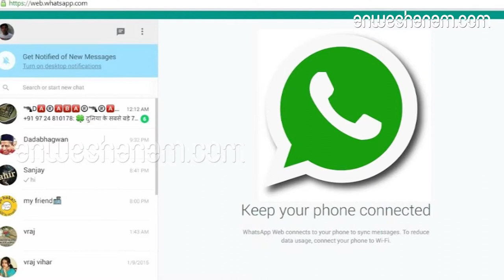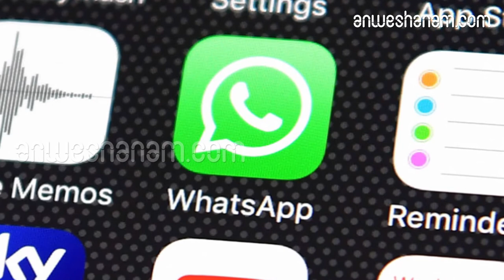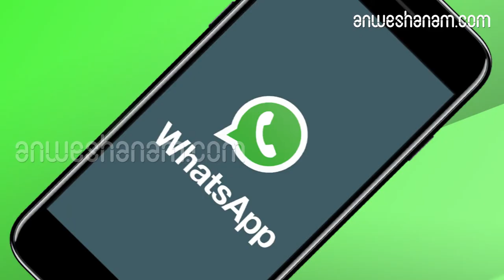India's politicians report that WhatsApp misuse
ഇന്ത്യയിലെ രാഷ്ട്രീയക്കാർ വാട്‌സ് ആപ്പ് ദുരുപയോഗം ചെയ്യുന്നതായി റിപ്പോര്‍ട്ട്

 വാട്‌സ് ആപ്പ്ഒരു തരത്തിലും രാഷ്ട്രീയ പ്രക്ഷേപണ നിലയമല്ലെന്നും തിരഞ്ഞെടുപ്പ് വിരുദ്ധപ്രവര്‍ത്തനങ്ങള്‍ നിയന്ത്രിക്കണമെന്ന് കര്‍ശനനിര്‍ദേശമുള്ളതിനാല്‍ ദുരുപയോഗം തടയാനുള്ള നടപടികള്‍ ആരംഭിച്ചതായും വൂഗ് അറിയിച്ചു
 ഇന്ത്യയില്‍തിരഞ്ഞെടുപ്പുകാലത്ത് രാഷ്ട്രീയ പാര്‍ട്ടികള്‍; വാട്‌സ്ആപ്പ് ദുരുപയോഗം ചെയ്യുന്നതായി വാട്സ്ആപ്പ് കമ്മ്യൂണിക്കേഷന്‍ മേധാവി കാള്‍ വൂഗ്. ലോക്‌സഭാ തിരഞ്ഞെടുപ്പിന് രണ്ടു മാസം മാത്രം ബാക്കി നില്‍ക്കെയാണ് പരസ്പര പഴിചാരലിനും പാരവെയ്പിനും രാഷ്ട്രീയകക്ഷികള്‍വാട്‌സ്ആപ്പ് ഉപയോഗിക്കുന്നുവെന്നുള്ള റിപ്പോര്‍ട്ട്.വ്യാജവാര്‍ത്തകള്‍ പ്രചരിപ്പിക്കുന്നതിനായി കര്‍ണാടക തിരഞ്ഞെടുപ്പ് കാലത്ത് വാട്‌സ്ആപ്പ് ഉപയോഗിച്ചതായി കാള്‍ വൂഗ് കൂട്ടിച്ചേര്‍ത്തു. അനാവശ്യ ഉപയോഗം തുടരുന്നതായി ശ്രദ്ധയില്‍ പെട്ടാല്‍ അത്തരം അക്കൗണ്ടുകള്‍ മരവിക്കുമെന്ന് രാഷ്ട്രീയ പാര്‍ട്ടികള്‍ക്ക് മുന്നറിയിപ്പ് നല്‍കിയതായുംവൂഗ് വെളിപ്പെടുത്തിഒരുഡസനിലധികം ഗ്രൂപ്പുകളില്‍ സജീവമാണെന്ന് ബിജെപി-കോണ്‍ഗ്രസ് പ്രവര്‍ത്തകര്‍ ഡിസംബറില്‍ നടന്ന രാജസ്ഥാന്‍ തിരഞ്ഞെടുപ്പിനിടെ റോയിട്ടേഴ്‌സിന്റെ റിപ്പോര്‍ട്ടറോട് പറഞ്ഞിരുന്നുതിരഞ്ഞെടുപ്പ് പ്രചരണപ്രവര്‍ത്തനങ്ങള്‍ക്കും വാട്സ് ആപ്പ്ഉപയോഗിച്ചു വരുന്നതായി   മേധാവിവൂഗ് പറഞ്ഞു.വാട്‌സ്ആപ്പ് ഒരു തരത്തിലും രാഷ്ട്രീയ പ്രക്ഷേപണനിലയമല്ലെന്നും തിരഞ്ഞെടുപ്പ് വിരുദ്ധപ്രവര്‍ത്തനങ്ങള്‍ നിയന്ത്രിക്കണമെന്ന് കര്‍ശനനിര്‍ദേശമുള്ളതിനാല്‍ ദുരുപയോഗം തടയാനുള്ള നടപടികള്‍ ആരംഭിച്ചതായും വൂഗ് അറിയിച്ചു. ദുരുപയോഗം നടത്തുന്ന ഇരുപത് ലക്ഷത്തിലധികം അക്കൗണ്ടുകള്‍ മാസം തോറും മരവിപ്പിക്കുന്നുണ്ടെന്നും വൂഗ് കൂട്ടിച്ചേര്‍ത്തു.കോഴിക്കോട്:കുട്ടികൾക്കു നേരെയുള്ള ലൈംഗികാതിക്രമങ്ങളും അശ്ലീലദൃശ്യങ്ങളും പ്രചരിപ്പിക്കുന്ന വാട്‌സാപ്പ്, ടെലിഗ്രാം ഗ്രൂപ്പുകൾ മറയില്ലാതെ വിലസുന്നു. ഇന്ത്യക്കാരും വിദേശികളും ഇത്തരം ഗ്രൂപ്പുകളിൽ സജീവം.സന്ദേശങ്ങളുടെ സ്വകാര്യത വാട്‌സാപ്പും ഇൻസ്റ്റഗ്രാമും വാഗ്ദാനം ചെയ്യുന്നുണ്ട്.
ലൈംഗിക വൈകൃതങ്ങൾക്കിരയായ പിഞ്ചുകുഞ്ഞുങ്ങളുടെ ചിത്രങ്ങൾപോലും ഗ്രൂപ്പുകളിൽ പ്രചരിക്കുന്നുണ്ട്.ഗ്രൂപ്പുകളുടെ ലിങ്കുകൾ ലഭിക്കുന്ന വെബ്‌സൈറ്റുകളും ഒട്ടേറെയുണ്ട്. ഈ സൈറ്റുകളിലൂടെ ഗ്രൂപ്പുകളുടെ പരസ്യം ചെയ്യും. ചൈൽഡ് പോൺ എന്നപേരിലാണ് ഗ്രൂപ്പുകൾ പ്രവർത്തിക്കുന്നത്. പലതും വിദേശരാജ്യങ്ങളിൽ നിന്നുള്ളത്.പ്രായപൂർത്തിയായവർക്ക് വേണ്ടിയുള്ള വാട്സാപ്പ് ഗ്രൂപ്പുകളിലും ഇത്തരം ഉള്ളടക്കങ്ങൾ പങ്കുവയ്ക്കപ്പെടുന്നുണ്ട്.